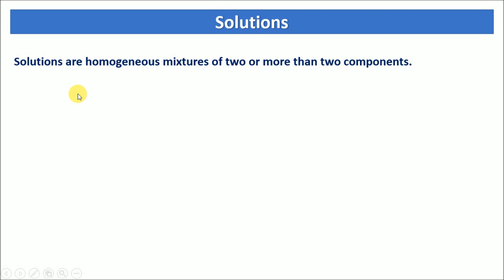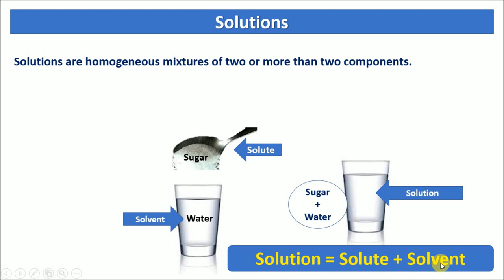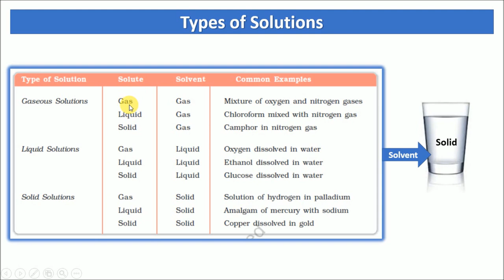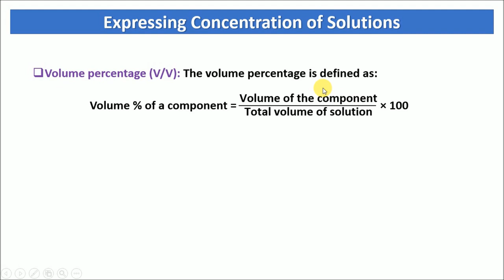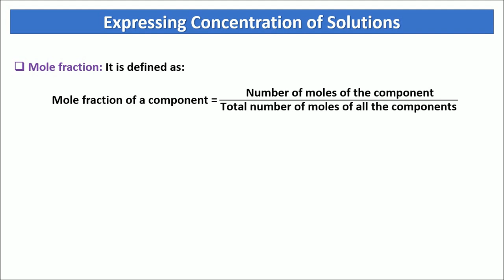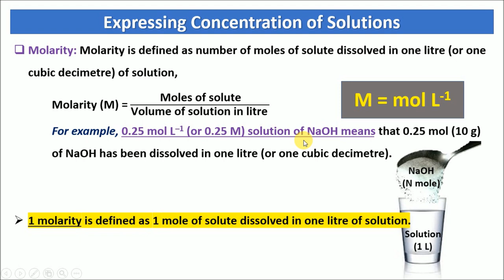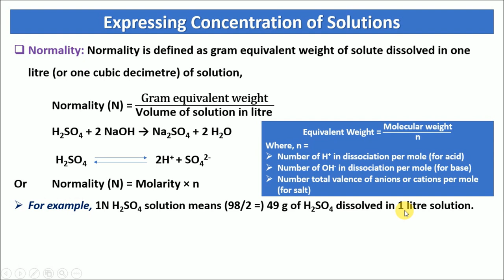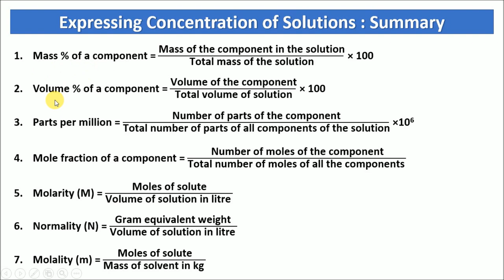जिनै थाखोनि Chemistry | बर' फरायसाफोरनि थाखाय | Class No. 1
सिगाङावनो फोरमायखानाय लेखा जों दिनैनिफ्राय थाखो 12 नि Chemistry थाखोखौ जागायनो सिगांबाय। फ्राय 10 बोसोरसो आं फोरोंनाय खामानिजोंनो सोमोन्दो दंमोनब्लाबो थांनाय 3 खावसेसो बोसोरनिफ्राय फोरोंनायजों सोमोन्दो गैथारै जानानै दंमोन। बेखायनो गिबिनि मोनैसो Video फोराव एसे गोनो गोथो मोन्दांनो हागौ। नाथाय नोंसोरनि अननाय आरो हेफाजाब मोनोब्ला बेफोर थाबैनो सुस्रांजागोन। बेखायनो माबाफोर बुजिनो हायै एबा आंनि फोरोंनायखौ बुजि मोनाखैब्ला Video नि Comment Box आव थांनानै सोंफिननो हागोन। मानोना आं बेखौबो मिथिखागौदि गासैबो फरायसाफोरानो खेबसे बुंनायावनो बुजिजोबाबो जानो हागौ। बेखायनो खेबसे नङा खेबनै खेबथामबो सोंहरनो हागोन। आं हानायसेबां नोंसोरनि जेंनाफोरखौ सुस्रांना होनो नाजागोन।